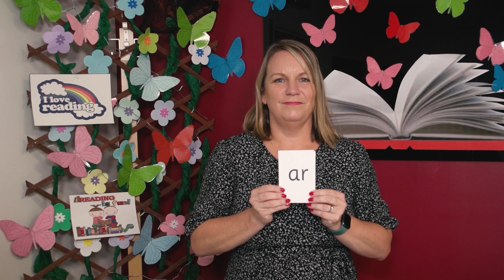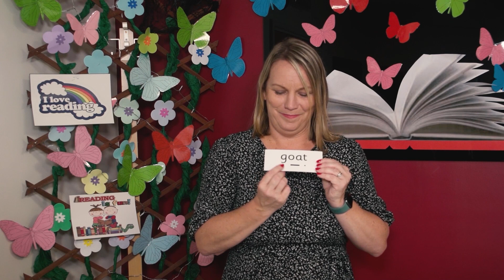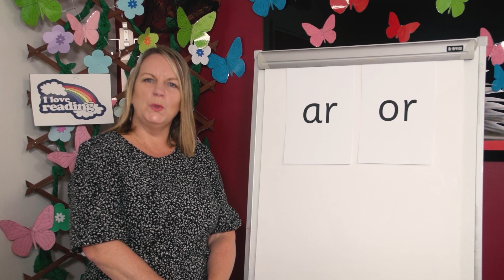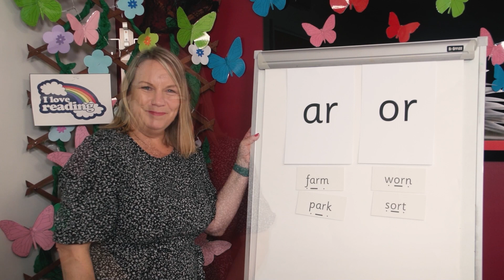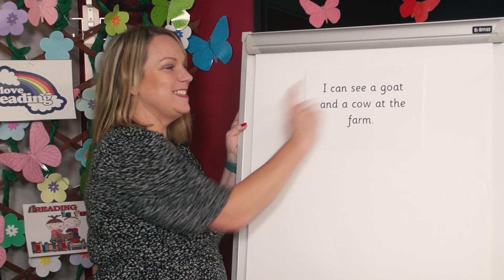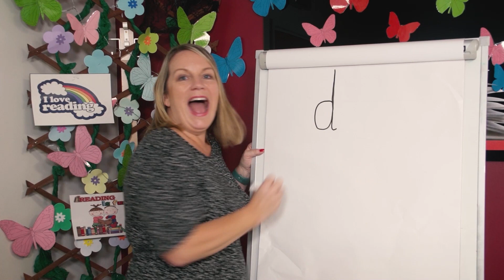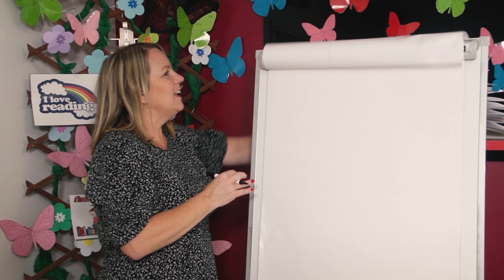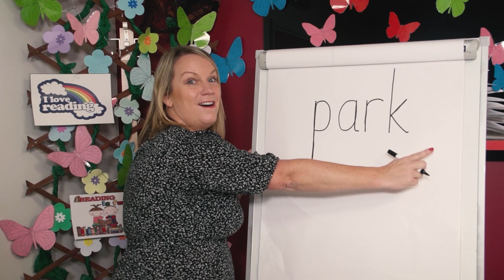Lesson 5 - Review the week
Our Learning to Blend lessons give additional blending practise for children. They are not suitable for Reception children in the Autumn Term as they contain letters and sounds not yet taught.